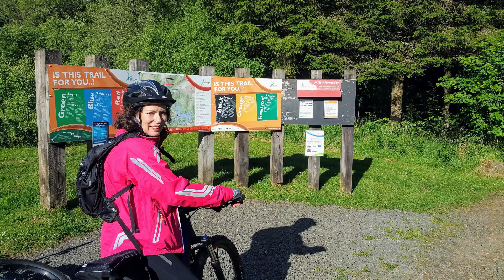Leaplish - Kielder Castle Loop. Kielder Water cycling. Northumberland mtb. STRAVA ROUTE.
Kielder - Scottish Borders Tour. Trail 1. STRAVA ROUTE INCLUDED.
Kielder Water cycling.
Kielder Water mtb trails.
Kielder mtb.
Northumberland mtb.

Trail:
Leaplish - Kielder Castle Loop.

FULL VIDEO EDIT.

Friday 21st June 2019.

Distance: 16 miles.
Duration: 1 hr 35 min.
Total Climbing: 1.084 feet.
Avg Speed: 9.8 mph.
Max Speed: 30.2 mph.

Participants:

1. Stuart Cuthbert
2. Ruth Walls